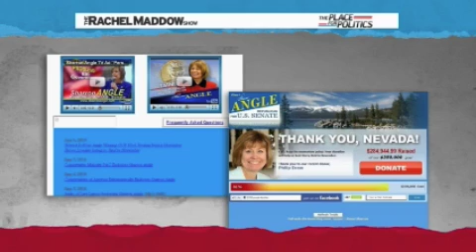061410 Maddow on Angle.m4v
Rachel Maddow on Sharron Angle. Angle's positions are extreme, so she just changes what she's saying. From the 06/14/10 show.